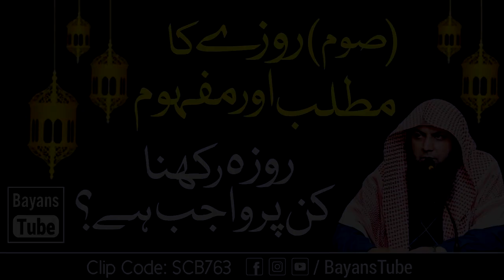Roze Ka Matlab Aur Mafhoom Kya Hai? | Qari Sohaib Ahmed Meer Muhammadi | BayansTube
Roze Ka Matlab Aur Mafhoom Kya Hai? | Qari Sohaib Ahmed Meer Muhammadi New Bayan 2023